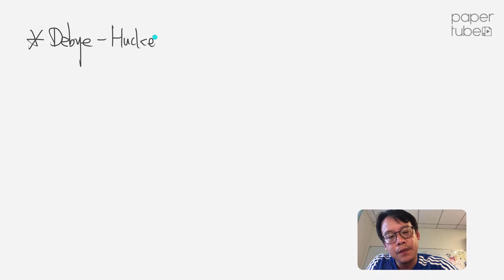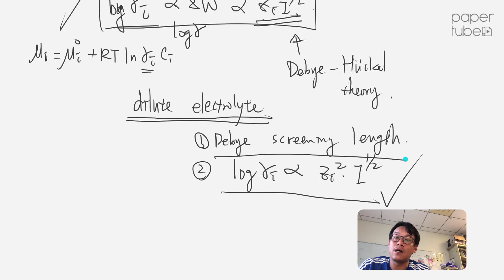物理化學三第11講第6部分：Debye-Huckel model